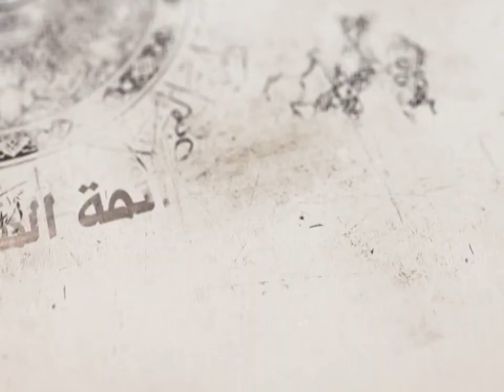28- شرح أصول الكافي - باب معرفة الإمام والرد إليه - الحديث الرابع - السيد جعفر الحسيني الشيرازي